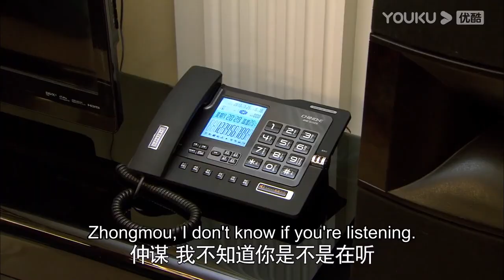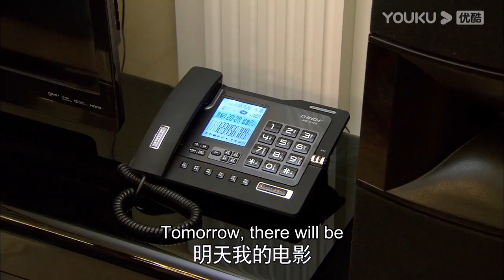【速看】 霸總剛到家就迫不及待抱起灰姑娘，沙發上親個不停，甜蜜度過一夜【戀戀不忘 Loving,Never Forgetting】